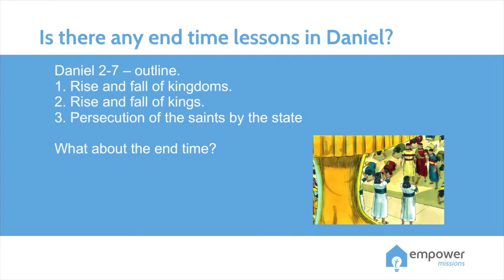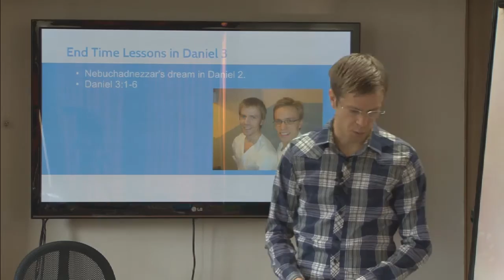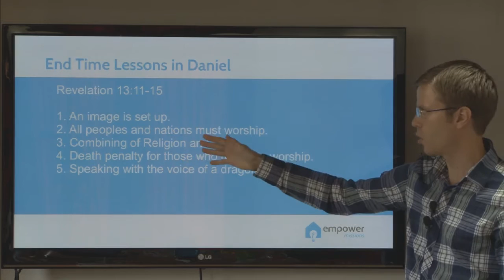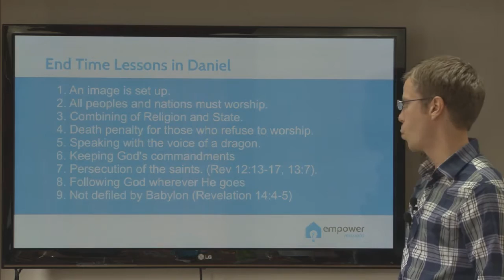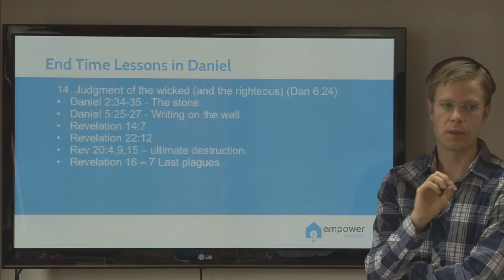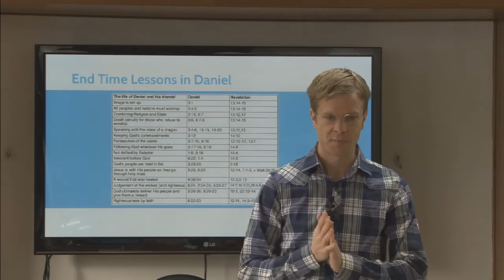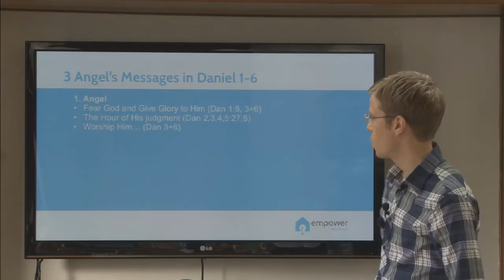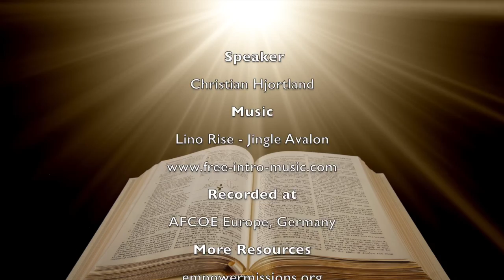End Time Lessons in Daniel 1-6 - Christian Hjortland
Discover how the historic chapters of Daniel give interesting lessons and insights to end time events. This presentation especially looks at Daniel 3 and 6 comparing with Revelation 13 and 14.
 "I have also spoken by the prophets, and I have multiplied visions, and used similitudes, by the ministry of the prophets." (Hosea 12:10)

Speaker: Christian Hjortland